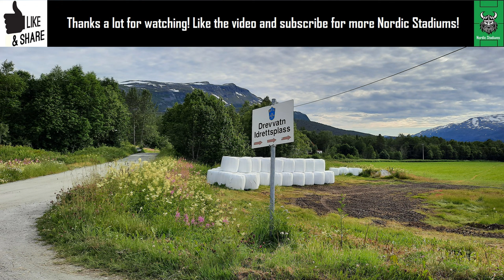Drevvatn Idrettsplass in Helgeland Norway | Stadium of Drevvatn IL